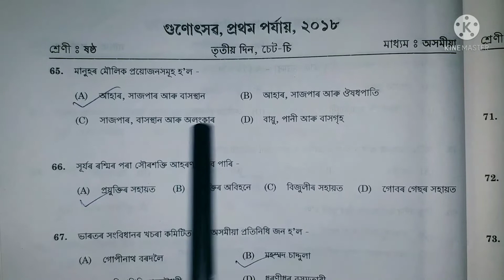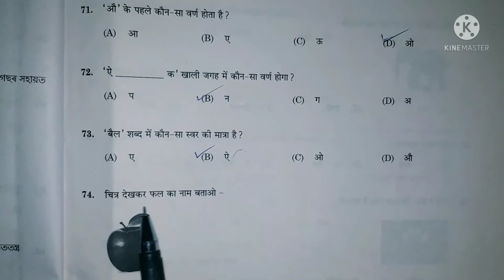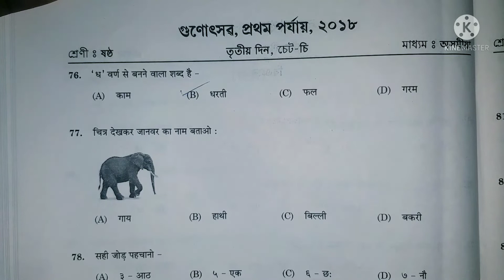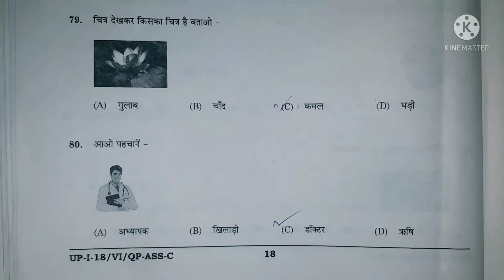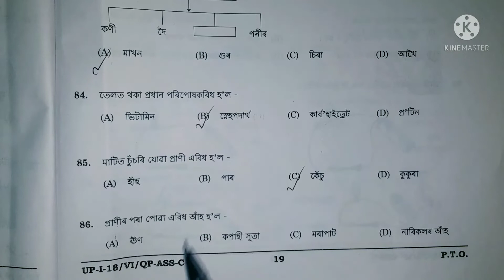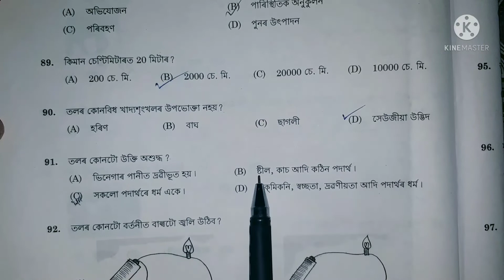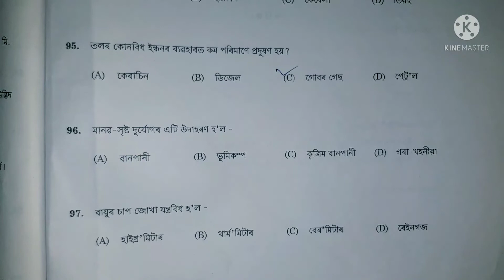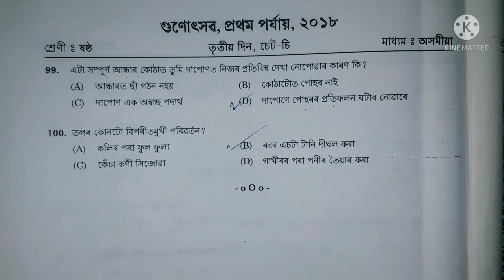Gunotsav 2022 সমাজবিজ্ঞান বিজ্ঞান হিন্দী | questionanswer class6 Assam_gunotsav | ssaassam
Gunotsav previous year question paper 2018